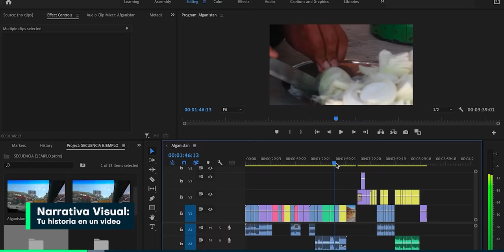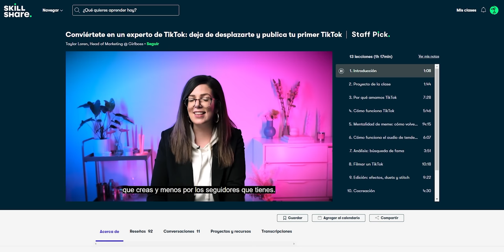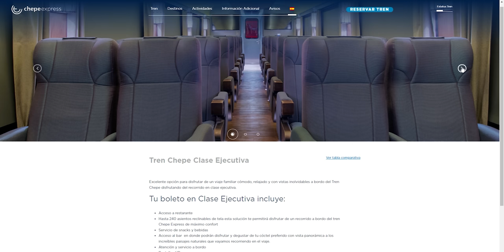Así es el TREN MÁS LUJOSO DE MÉXICO! ⭐️ Primera Clase 😱 | Alex Tienda ✈️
¿Te imaginas poder observar los paisajes más hermosos de México mientras viajas en el tren de pasajeros más lujoso del país?
En mi video anterior, te recomendé siete actividades que hacer en el estado Chihuahua, una de ellas; el recorrido del Tren Chepe, y hoy, les vengo a dar un tour en una de las mejores opciones para disfrutar los espectaculares paisajes de la Sierra Tarahumara y el atractivo turístico por excelencia de esta región.
Nos encontramos en el estado de Chihuahua, más precisamente en las Barrancas del Cobre de la Sierra Tarahumara, donde podemos apreciar uno de los paraísos visuales más impresionantes del país.
Y es que al ser el estado más grande de México con casi 250 mil kilómetros cuadrados, Chihuahua está repleto de barrancas, bosques, cañones y enormes montañas, motivo por el cual turistas de todo el mundo llegan atraídos por el encanto de estas bellezas naturales.
Si existiera un libro llamado “100 paisajes que ver antes de morir” definitivamente los paisajes de las Barrancas del Cobre, estarían dentro de esa lista.

Me ayudas mucho y es GRATIS!